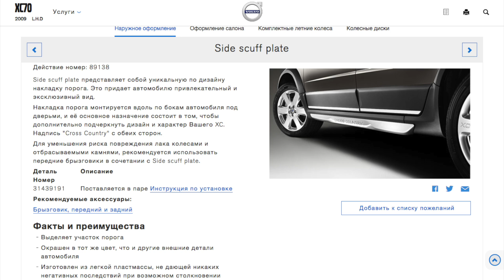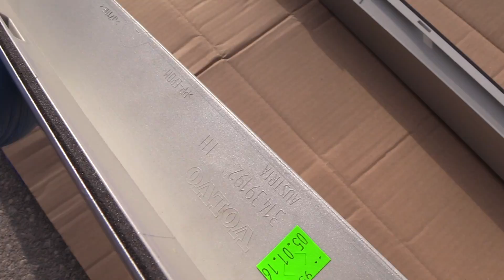Установка накладок порогов Volvo Side Scuff Plates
Установил оригинальные накладки порогов Volvo Side Scuff Plates под номером 31439191